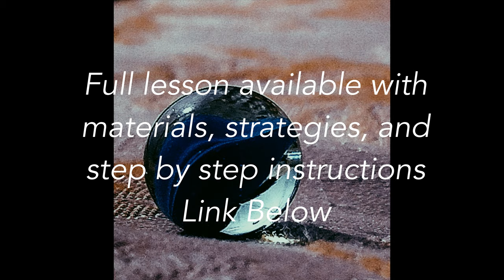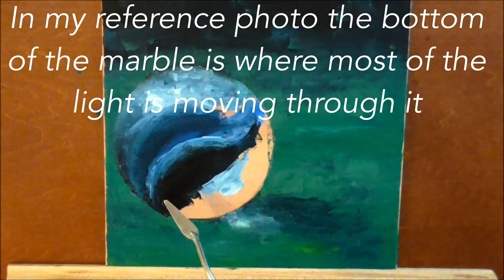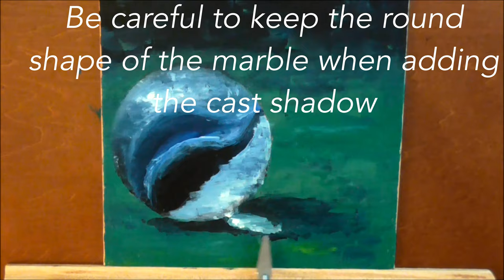How to paint with oil using a Palette Knife - Marble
For a step by step lesson including color scheme, color mixing guide, and palette knife techniques, check out;